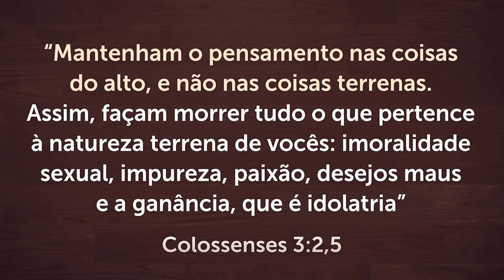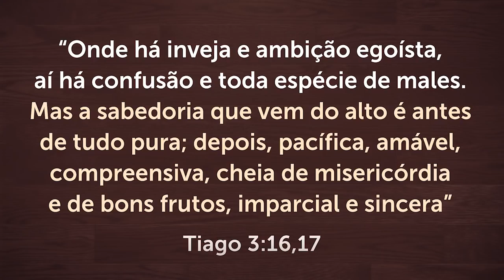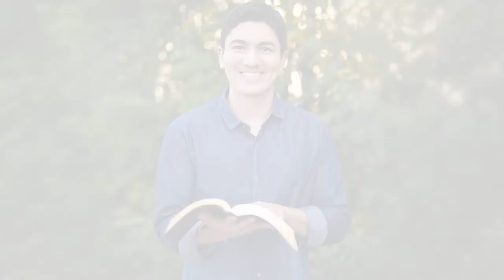COMO VENCER A LUTA DA CARNE X ESPÍRITO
Todo cristão enfrenta diariamente a luta da carne x espírito, por isso eu quero te mostrar o que fazer para vencer esta batalha e não deixar que o mal contamine o seu coração. Assista até o fim e compartilhe.